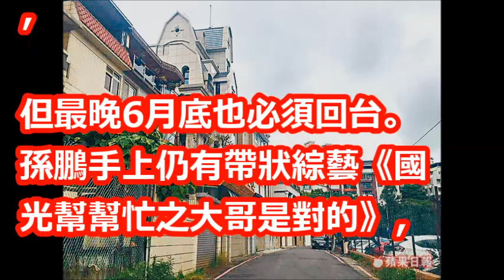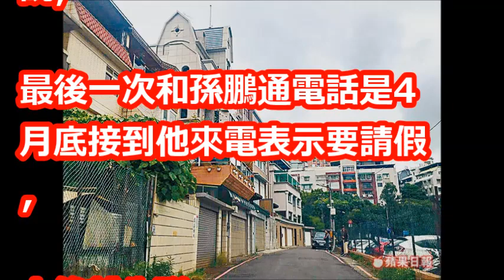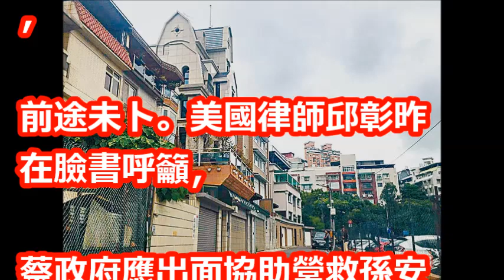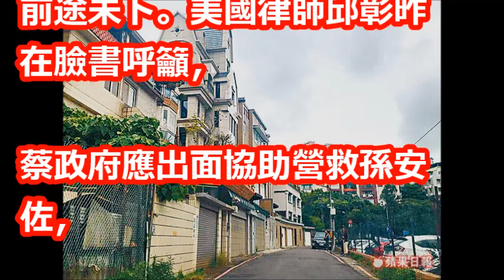狄鶯救子76天蒙面返台 8600萬北投厝爆脫手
【相關視頻】

狄鶯兒子「孫安佐案件」已提前結案！？律師臉書貼文列出「4點」，認為案件不該成立！